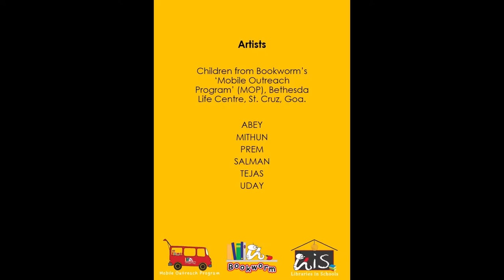The Librarian in Picture Books | Torchlight Journal by Bookworm Trust